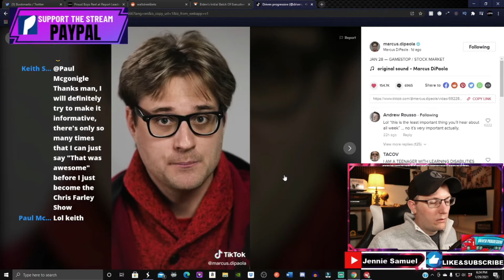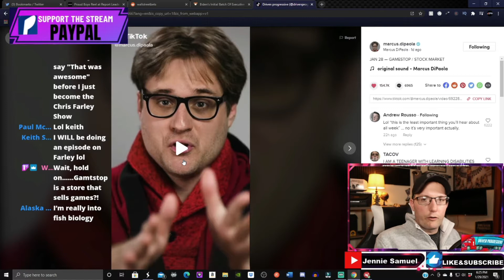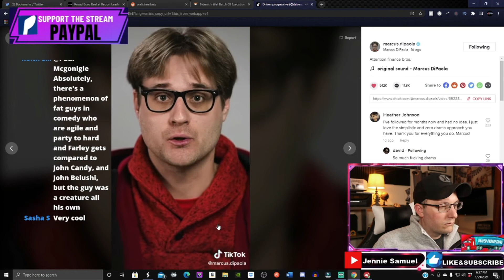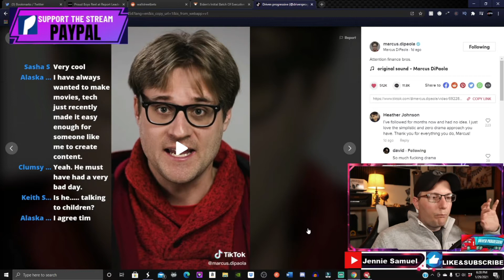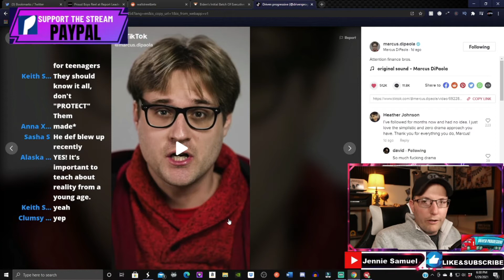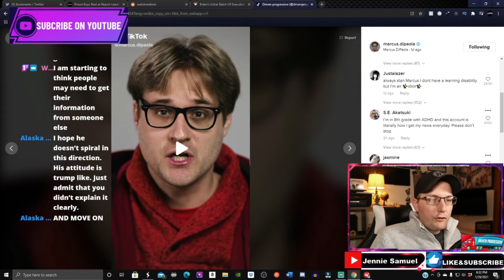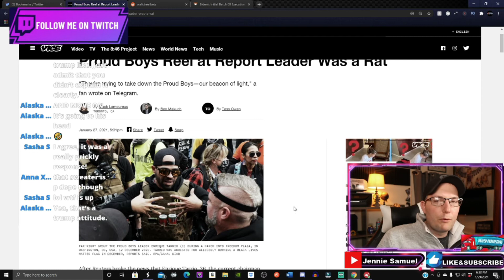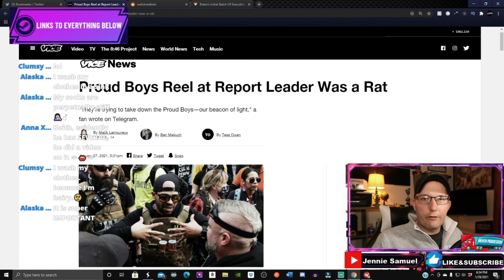TikToker marcus dipaola, gets upset over getting criticized,